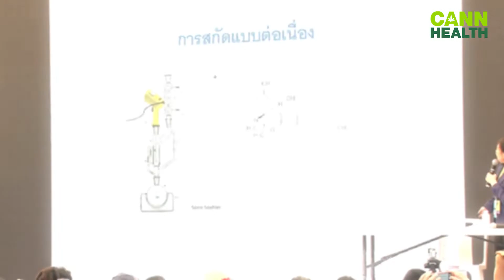การสกัดกัญชาทำยารักษาโรค [วิธีสกัดแบบต่อเนื่อง] | ผศ.ดร.นงนุช สังอยุทธ์ | CANNHEALTH